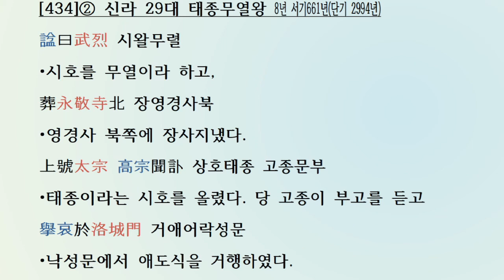[국사광복: 한자공부 3살~80살] 삼국사기 신라본기 [434] 29대 태종무열왕 서기654년~661년(단기2987~2994년)